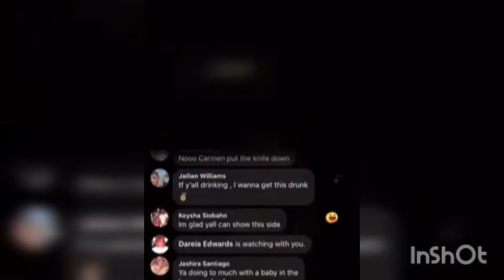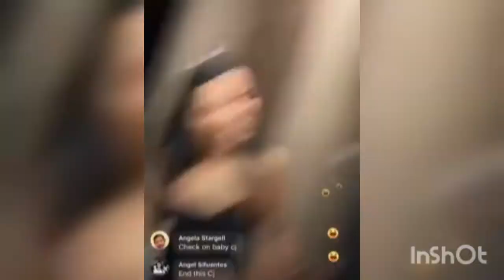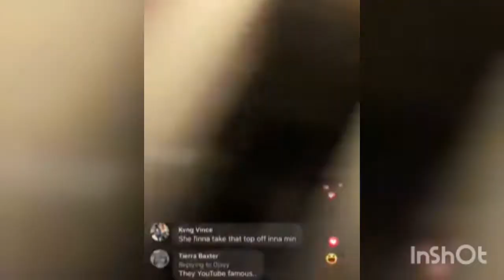Carmen and Corey gets drunk on Facebook live😂😂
carmen and Corey gets drunk on Facebook and ig live.